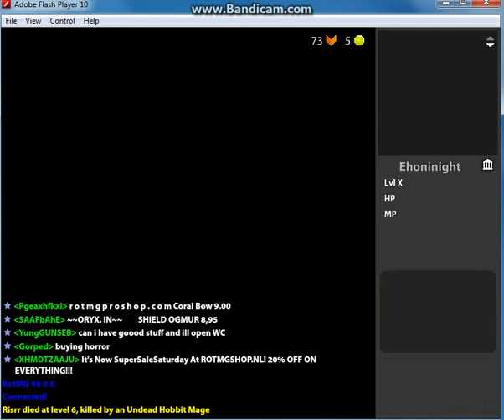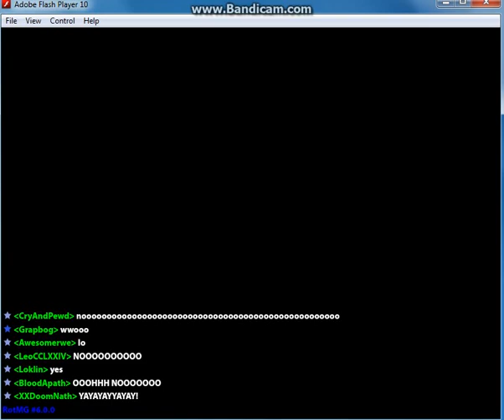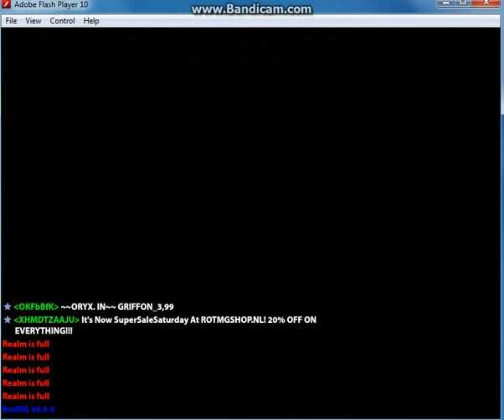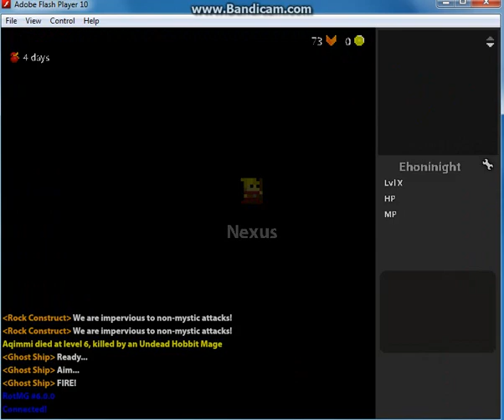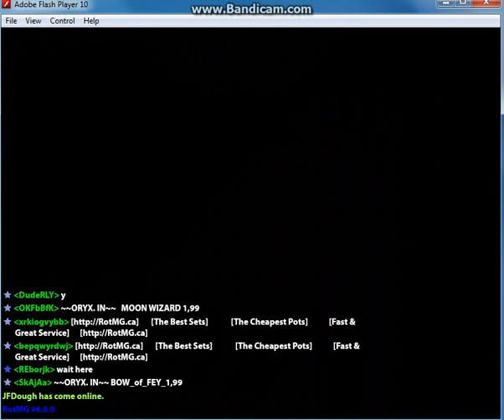Road to knight [rotmg] ep.4